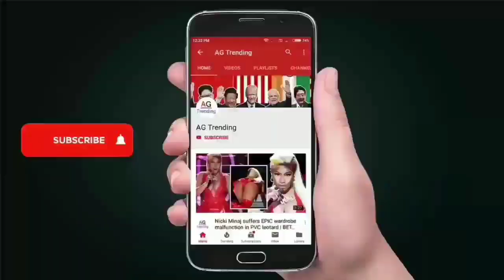VIRAL: La verdad detrás de la broma de laxantes en preparatoria